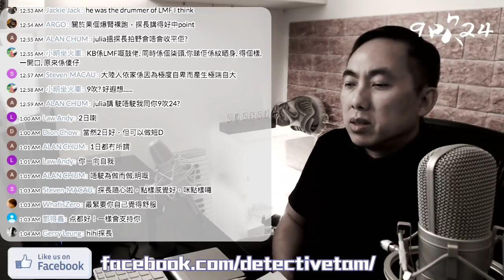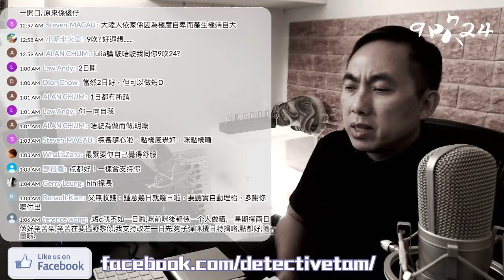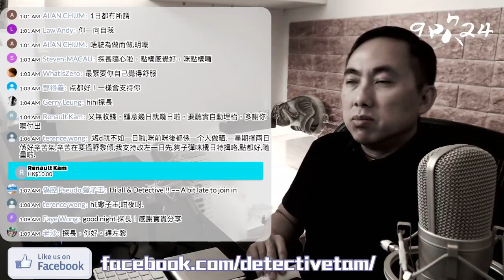20170727_9吹目標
▶︎ INSTAGRAM stagetube